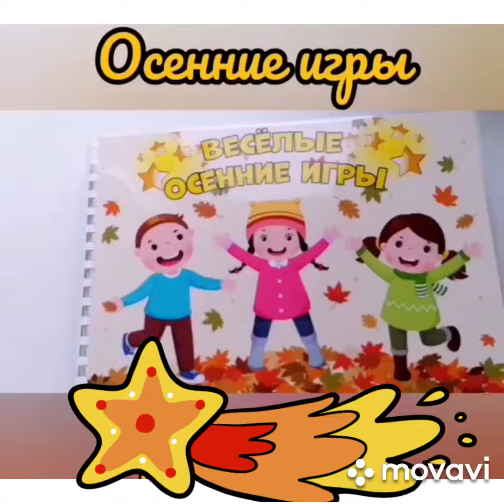Осенний альбом 3+